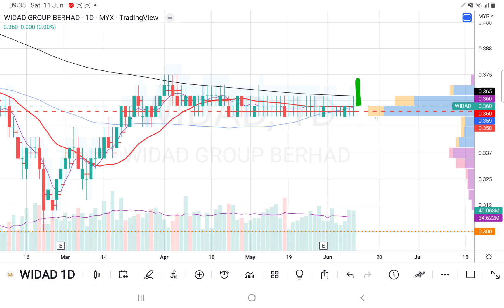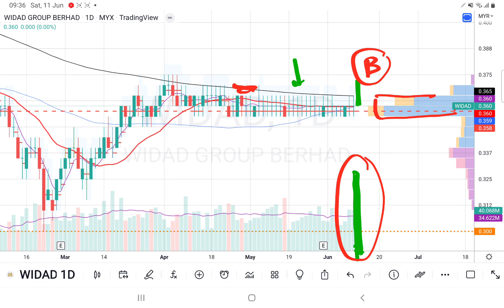11062022 WIDAD 貌似有庄家正在吸筹. 聊聊如何去跟庄. 会员问股福利. 盘后技术分析.